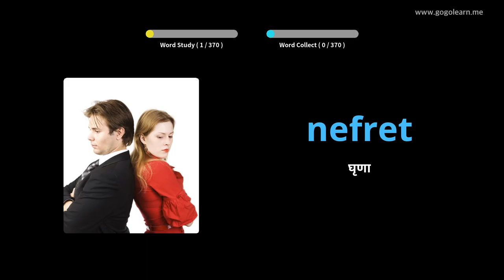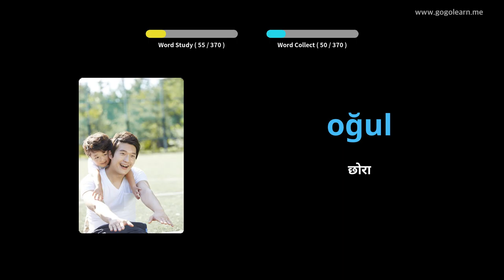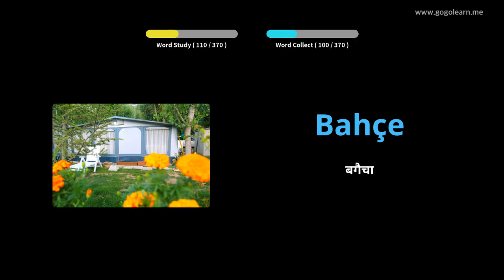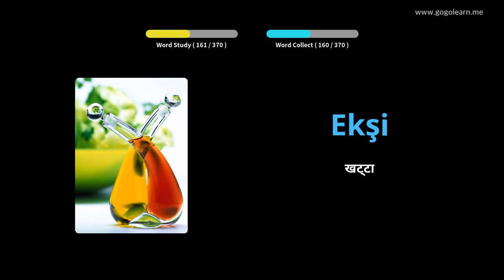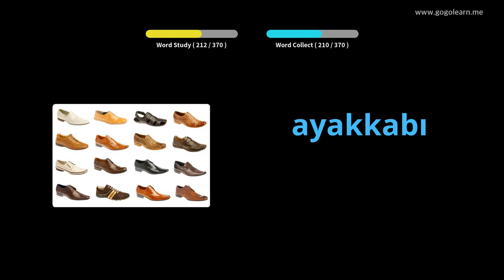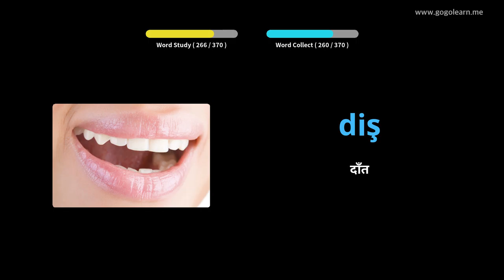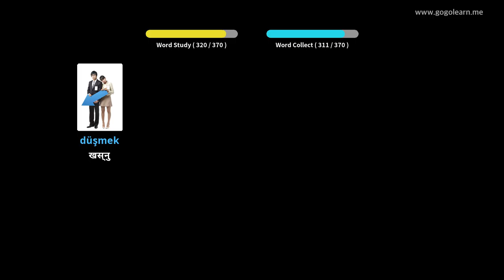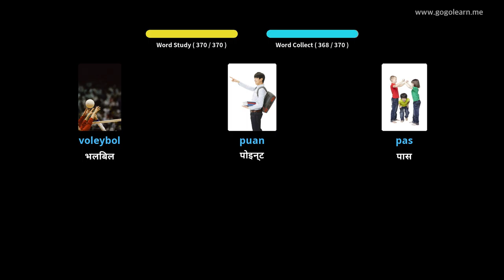टर्की शब्दावली आधारभूत बच्चाहरू | Golearn